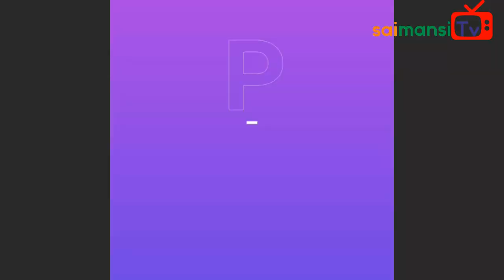How can we obey the command (agna) of Baba? బాబా ఆజ్ఞను పాటించడం ఎలా?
How can we obey the command (agna) of Baba? బాబా ఆజ్ఞను పాటించడం ఎలా? by Grand Master sai Viswachaitanya. For more Details call;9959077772. goldenlotus444